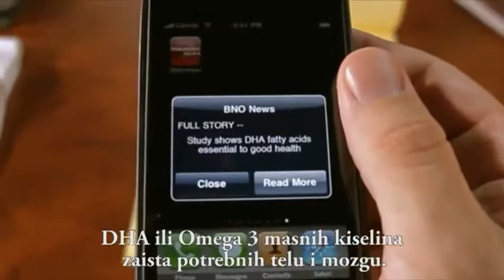Arctic Sea Serbian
Jedan od 5 proizvoda iz boxa VITAL 5